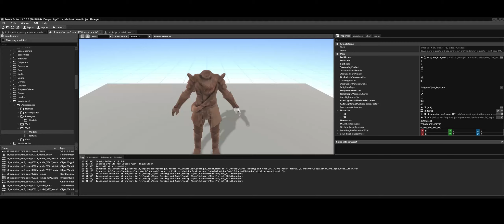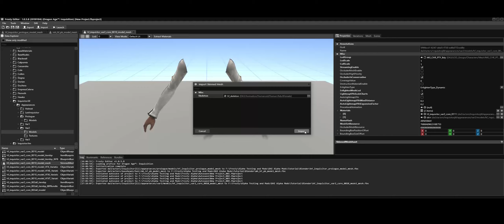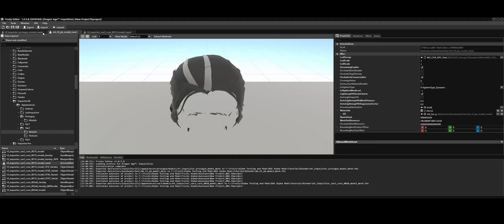frosty editor tutorial - exporting meshes for use in blender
This is a tutorial I made for Frosty Alpha Editor. Blender and 3ds max tutorials and then importing an edited mesh will come in those too.